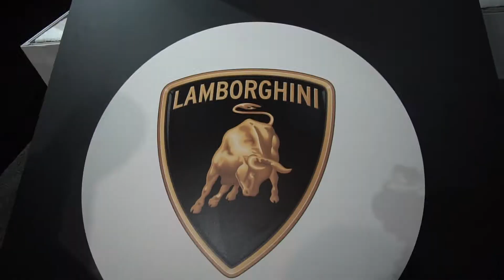2018 New York Auto Show with SEL1018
trip to NYC Auto Show